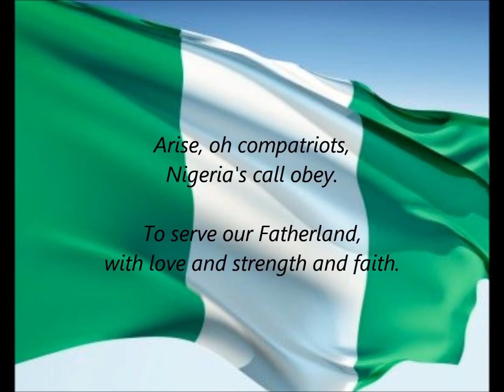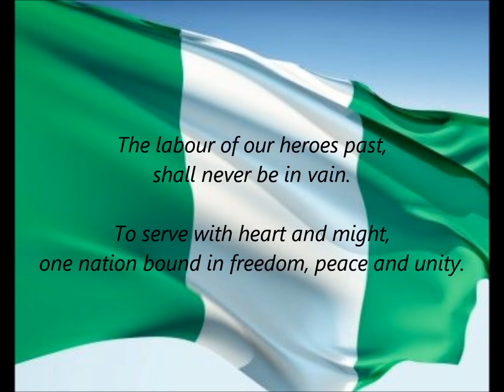National Anthem of Nigeria | Arise, O Compatriots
The National Anthem of Nigeria, also known as "Arise, O Compatriots," is the patriotic song of Nigeria. It was written by Michael Taiwo Akinkunmi and composed by Samuel Peter Akpabot. The song was first performed in 1960 at Nigeria's independence ceremony and was officially adopted as the national anthem in 1978.

The anthem is a powerful and moving song that celebrates Nigeria's history, culture, and people. It is a symbol of national unity and pride, and it is played and sung at official events throughout the country.

**Explanation:**

The first stanza of the anthem describes Nigeria as a land of abundance and opportunity, with its "green valleys" and "flowing rivers." It also speaks of the country's rich history and culture, which are "a pride to all."

The second stanza is a call to action for the Nigerian people to work together to build a better future for their country. It speaks of the need for "peace and unity" and the importance of "hard work and sacrifice."

The third stanza is a declaration of the Nigerian people's love for their country. It speaks of the "sacred ties" that bind the Nigerians together and their hope for a brighter future for Nigeria.